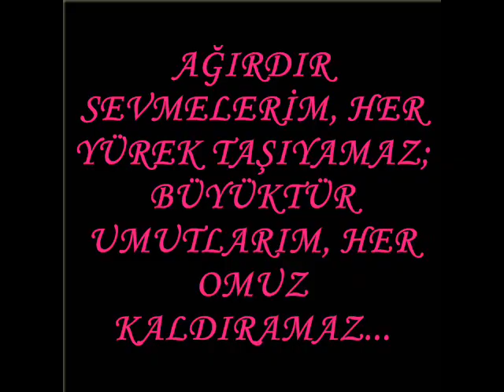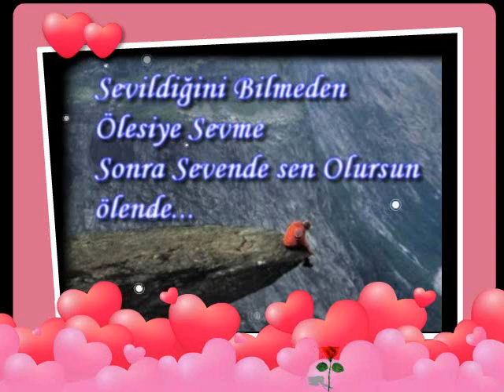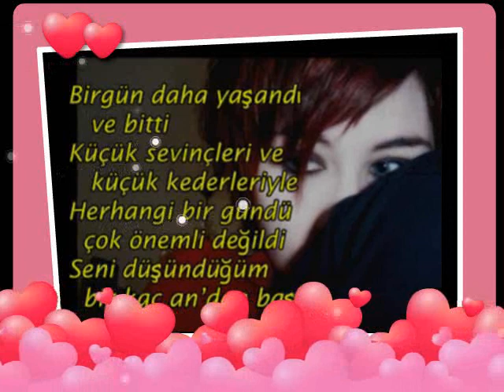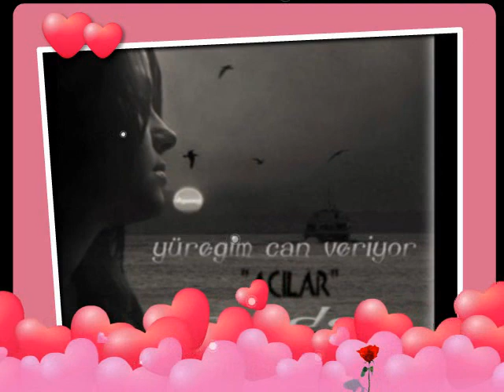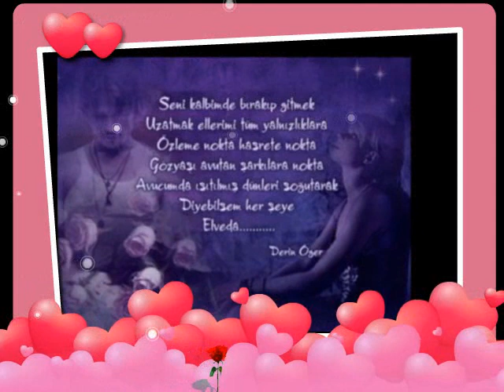SENDE AĞLARSIN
Yağmurdan Kaçmak İsteyip Şemsiye ßulamadığında Sığınma Kalbime..
ßenim Yüreğime Hergün Kar Yağıyor Artk''' Üşürsün...